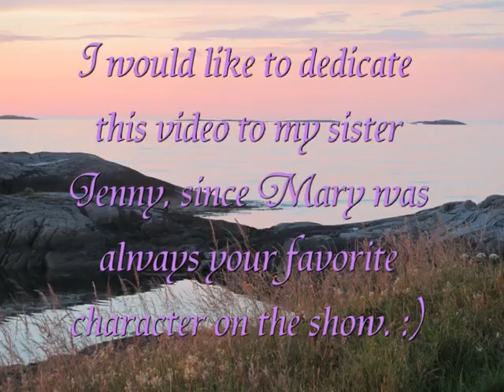Mary&Adam - Because You Loved Me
This is another Little House on the Prairie video. This time focusing on Mary's relationship with Adam. It's set to the song "Because you loved me" by Celine Dion. :)